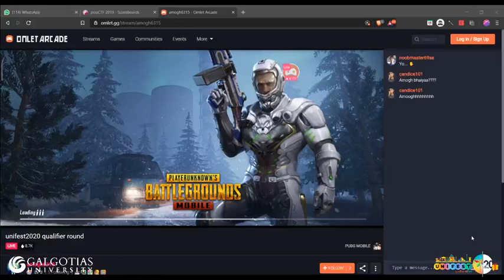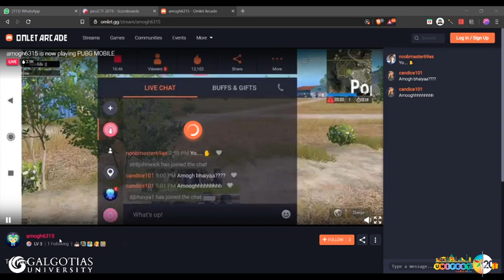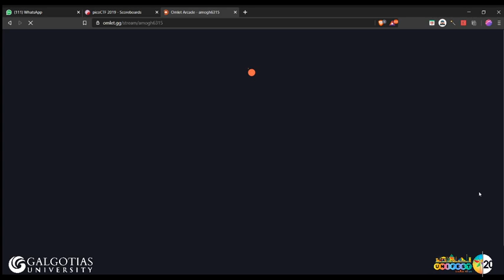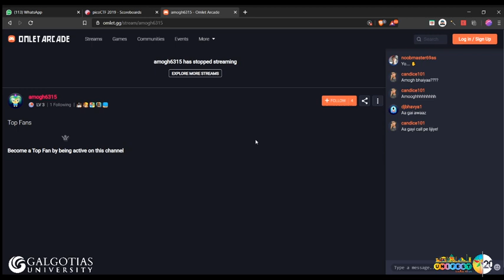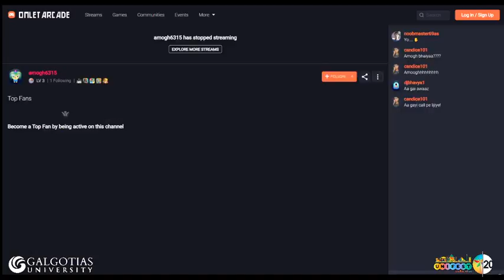Galgotias Unifest 2020 Live | Galgotias University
India's first online fest